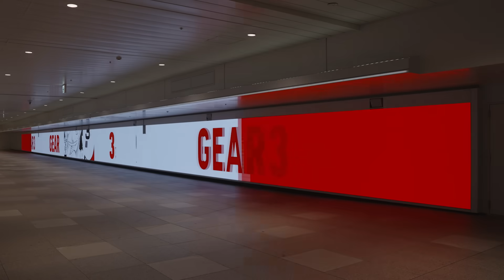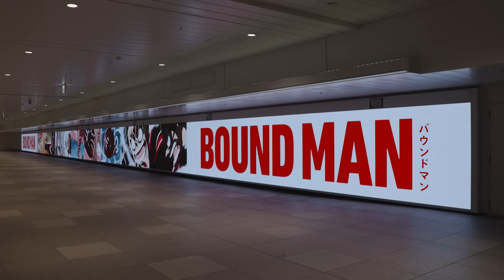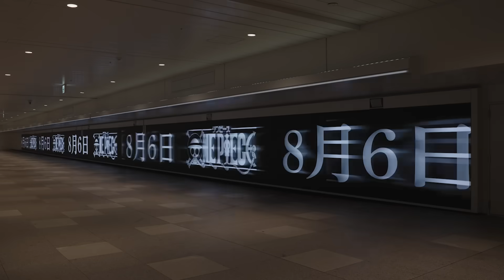GEAR5 PV at SHINJUKU ／ギア5 PV JR新宿東西自由通路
ルフィの最高地点！ギア5
Luffy's peak ! GEAR5

JR新宿駅東西自由通路 新宿ウォール456にて特別映像公開中！
A special video released at Shinjuku Station!

‹掲出期間›7/31〜8/6
※駅係員への問合せはご遠慮ください